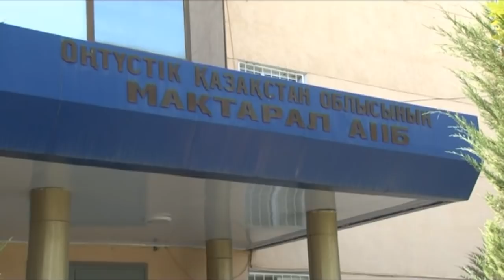Экстренный вызов (28.07.2016)